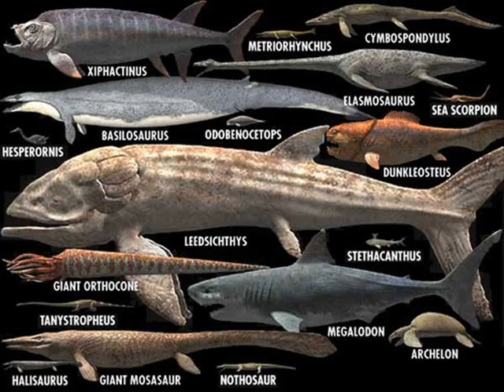Dj Company - Hey Everybody (Club Mix)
baixe no 4SHARED ou no cd TOP SURPRISE VOL.1.